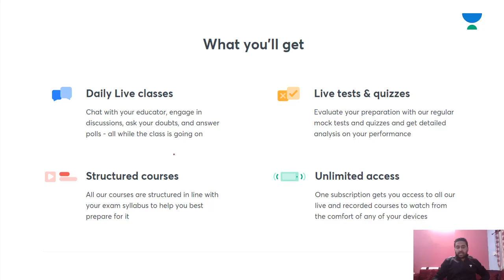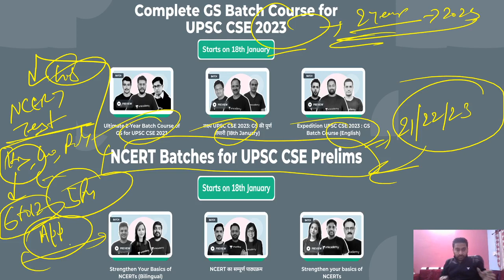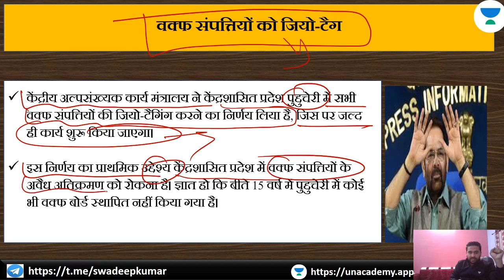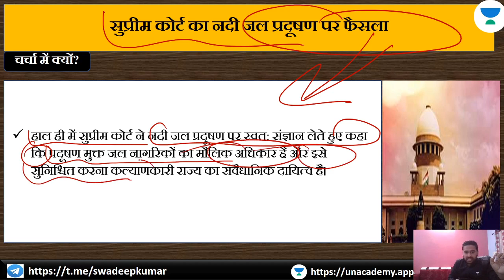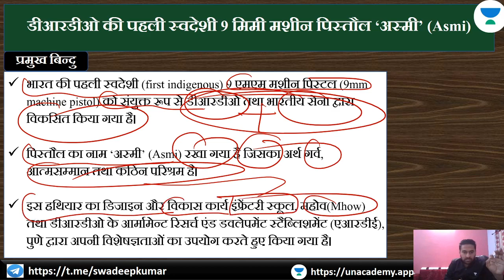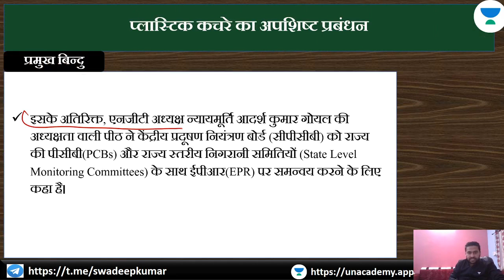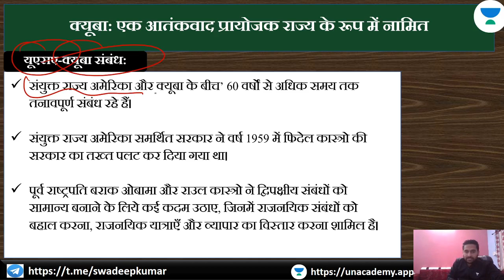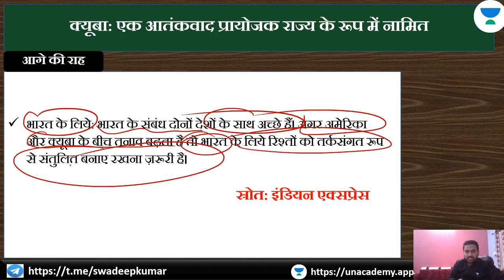L70: Important Editorial - The Hindu | Indian Express, PIB, Down to Earth l UPSC CSE/IAS 2021/22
In this lecture, Swadeep Kumar is conducting a Session on Important Editorial - The Hindu, Indian Express, PIB, Down to Earth 19th January. It is an important topic in Current Affairs and also is relevant for the preparation of UPSC CSE/IAS 2021/22, especially for Hindi aspirants. In this lesson, Swadeep Kumar also shares his various preparation strategies along with examples that will help you to crack the UPSC CSE exam.

Swadeep Kumar and more top educators are teaching live on Unacademy.

Unacademy Subscription Benefits:
1. Learn from your favourite teacher
2. Dedicated DOUBT sessions
3. One Subscription, Unlimited Access
4. Real-time interaction with Teachers
5. You can ask doubts in a live class
6. Limited students
7. Download the videos & watch offline